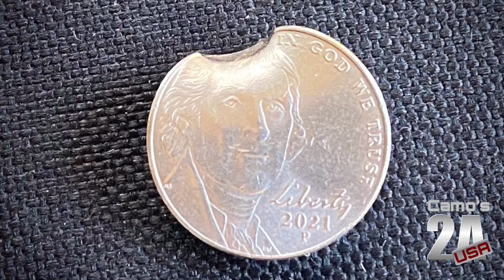Glock 19 Gen 5 MOS and a Nickel at 7 Yards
Camo’s 2A USA

-The Gun

Glock 19 Gen 5 MOS
with
Trijicon RMR RM06 Type 2
Overwatch Precision  PolyDat Flat Polished Trigger
Ghost Edge Trigger Kit
Glock OEM Plus 2 Magazine Extensions
Tenicor Certum LUX 2 Holster
Tier 1 Concealed Axis Elite Holster

-The Ammo

Winchester 9mm 124gr. FMJ NATO
Federal HST 9mm 124gr. Hollow Point Defense
Speer Gold Dot 9mm 124gr. Hollow Point Defense

-The Eye Gear

Wiley X

-The Ear Gear

Walker's Razor Silencer In-Ear Electronic Earbuds
Walker’s Razor Electronic Ear Muffs
Safariland In-Ear Impulse
Otis Technology Ear Shield

-The Rangefinder

Sig Sauer KILO 1400BDX 6x20mm BDX Digital Laser Rangefinder

-The Pistol Cases

Elite Survival 4 Gun Pistol Pack Range Bags

-The Rifle Cases

Drago Gear Double Rifle Cases

-The Shot Timer

Competitive Edge Dynamics

-The EDC Tools

Surefire Stiletto
Pelican 7100
Tactical Practical Kubaton Pen
Spyderco Para 3
Nitecore Tip 2
Sabre Red Pepper Gel

This is not a review channel.
If the products/gear interest you, post a comment/inquiry, and
we may be able to give you information or our opinions on them.

Camo’s  2A USA